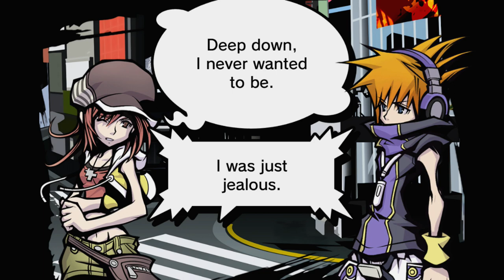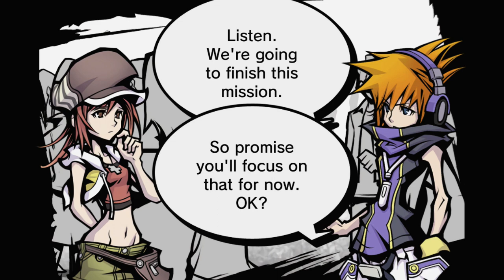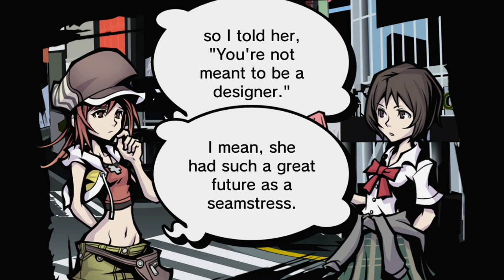The World Ends With You: Final Remix - Episódio 8: Shiki [ Legendado PT-BR ]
Hey, seja bem-vindo a minha série de The World Ends With You: Final Remix Legendado em PT-BR para Nintendo Switch! Nesse episódio conheceremos bem melhor nossa parceira Shiki, e entenderemos o porquê de ela ter ficado deprimida tão de repente.